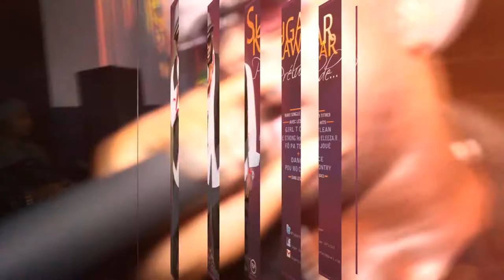Sugar Kawar "Guyanese Golden Night" Scene Paris 2012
SUGAR KAWAR ,SHOWCASE, GUYANESE GOLDEN NIGHT 2 !